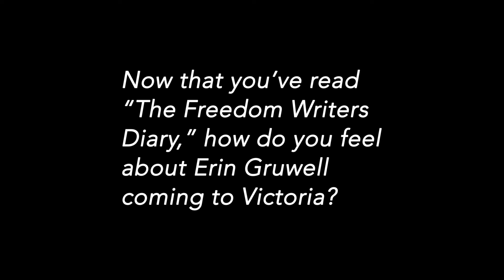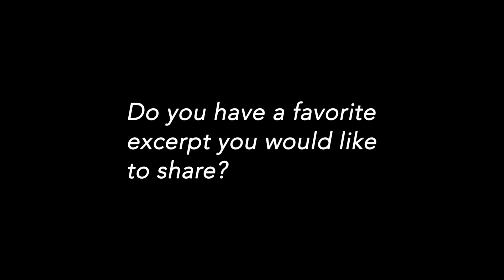The Freedom Writers Diary Interview, with Amy Mundy, Exec. Dir. of VC Foundation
Amy Mundy, Executive Director of the Victoria College Foundation, speaks about "The Freedom Writers Diary" and author Erin Gruwell's upcoming Lyceum Lecture Series talk at 12:30 PM on Tuesday, September 20, 2016 at the Victoria Fine Arts Center.